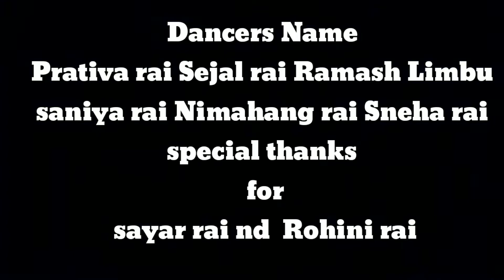Nepali Dance cover video